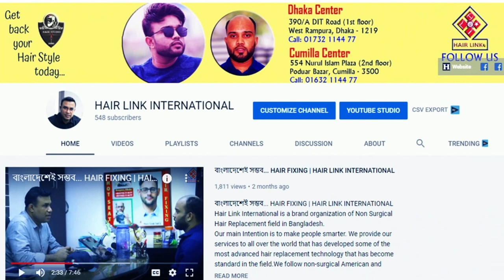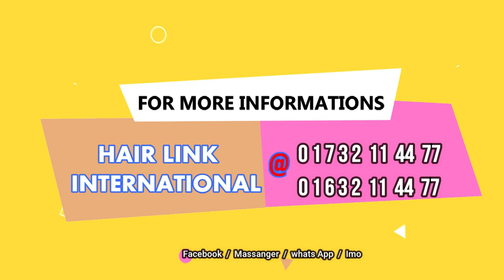Hair PATCH for HAIR SYSTEM | M- 01 | HAIR Replacement | Toupee | HAIR LINK INTERNATIONAL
Hair Link International is a brand organization of Non Surgical Hair Replacement field in Bangladesh. We specialize in delivering a highest quality non surgical hair bonding & clipping system at affordable prices in Dhaka Bangladesh.

Our main Intention is to make people smarter. We provide our services to all over the world that has developed some of the most advanced hair replacement technology that has become standard in the field.We follow non-surgical American and European techniques to make its services painless and worry free.
Just give us a call to our customer service
For any kind of In formations.

We are here to serve you always.
You may call our Sr. Consultant ( HAIR &WIG)  for most valuable of your
Consultation@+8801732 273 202 (WhatsApp, Imo, viber)

hair link international Wigs baldness wig hair fixing

hair system
hair system for men
hair replacement
hair fixing
hair link rampura dhaka
hair link international
hair link
hair fixing bd
hair treatment
hair replacement system
non surgical hair replacement
non surgical hair replacement system
hair replacement system in Bangladesh
Permanent Hair Patch
hair patch for men
stylish hair patch system
hair solution
American Hairline
Non Surgical Hair Replacement in Dhaka Bangladesh
Hair Patch/Wigs For Men In Dhaka

নন সারজিক্যাল হেয়ার ফিক্সিং/ হেয়ার রিপ্লেসমেন্ট কিভাবে করবেন?

চুল মাথার মুকুট সরূপ আর তাই নিজেকে বদলে দেওয়া এখন সময়ের ব্যপার মাত্র। অনেকেই হেয়ার ফিক্সিং করে নিজের চেহারাই ফাল্টে ফেলেছেন আর হয়ে গেছেন স্টার রাতারাতি। এবার আপনিও হয়ে উঠূন স্মার্ট অনায়াসে।

আন্তর্জাতিক মানের হেয়ার ফিক্সিং এখন রামপুরা- ঢাকা এবং পদুয়ার বাজার বিশ্বরোড কুমিল্লায় । যারা গতানুগতিক হেয়ার রিপ্লেসমেন্টকে পছন্দ করেন না তাদেরকে বলছি প্লিজ আসুন এবং ভিজিট করে দেখুন কিভাবে কোয়ালিটি হেয়ার রিপ্লেসমেন্ট করা হয়।
আর যারা এখনো দুটানায় আছেন তাদের বলবো আসুন যাচাই করুন আর আসল নকল এর ফারাখ খুঁজুন। আর আসলেই যে হেয়ার ফিক্সিং করতে হবে তা কিন্ত নয়।
এবার চুলতো হবেই সাথে স্টাইল ও

মুকুট এখন আপনার মাথায়
স্মার্ট দুনিয়ায় আপনি পিছিয়ে থাকবেন কেন!!!

টাক সমাধান; চুলের সমাধান; হেয়ার লিংক ইন্টারন্যাশনাল; হেয়ার লিংক; হেয়ার ফিক্সিং; হেয়ার ট্রিটমেণ্ট; হেয়ার কাটিং; কিভাবে চুল লাগানো হয়; টাক মাথায় চুল; কেন চুল পড়ে?

DHAKA OFFICE:
Hair Link International
390/A DIT Road ( 1st floor),
West Rampura Dhaka -1219

CUMILLA  OFFICE:
Hair Link International
554 Nurul Islam Plaza
Poduar Bazar bishaw road,
Cumilla sadar Dakkshin,
Cumilla-3500